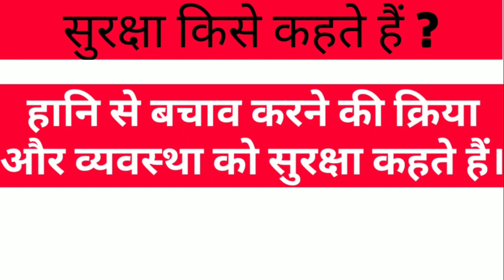What is Safety ?, सुरक्षा की आसान परिभाषा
यह सुरक्षा की सबसे आसान परिभाषा है और छोटी भी इस सेफ्टी की परिभाषा को आसानी से समझा जा सकता है ।
Definition of safety ?

Regards
Hukma Ram
Form Barmer, Rajasthan (India)